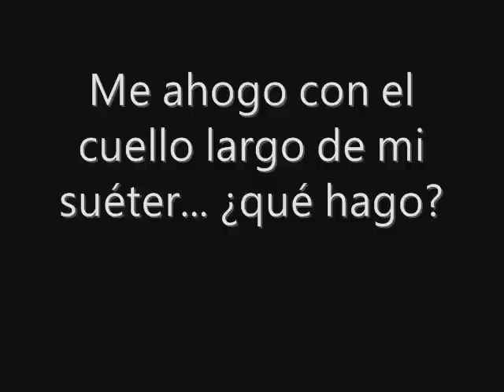Cómo diseñar un suéter.wmv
Mi suéter de Primark es único, lo he rediseñado y ahora tengo cinco modelos en 1. Más detalles en elblogdeLorenna